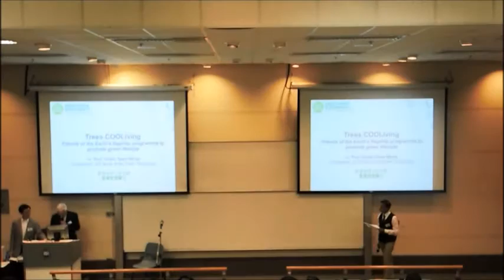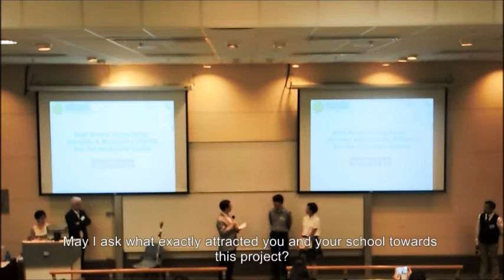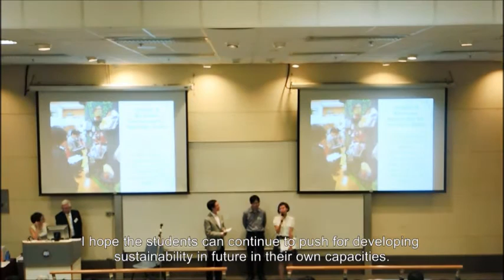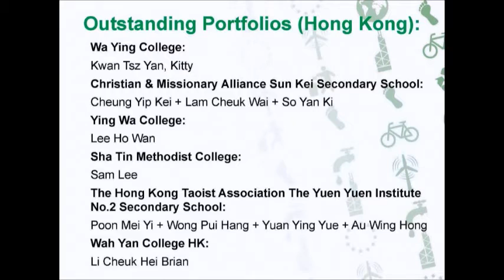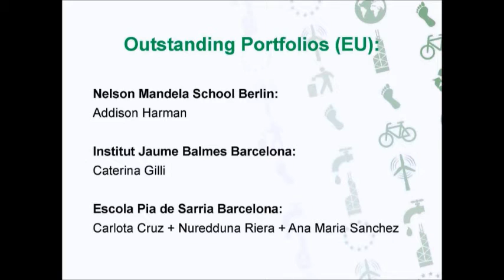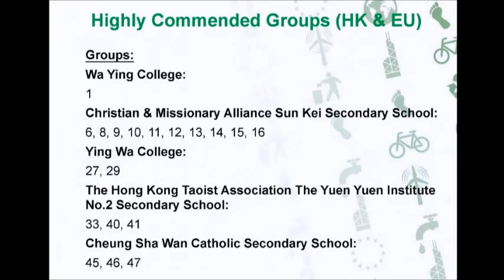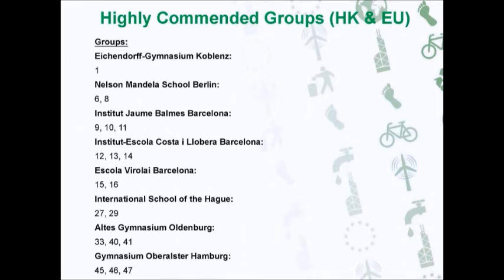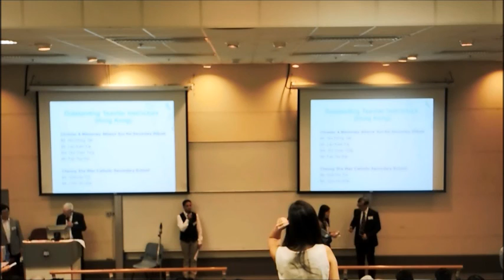13. Best schools, Outstanding Portfolios, Highly Commended Groups, Outstanding Teacher Instructors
Video Timeline:
00:00 Best EU Schools
00:18 Best Hong Kong School
00:58 On-Stage sharing with teachers of the Best HK school: C&MA Sun Kei Secondary School
04:35 Outstanding Portfolios - Introduction
05:03 Outstanding Portfolios (Hong Kong)
06:52 Outstanding Portfolios (EU)
07:26 Highly Commended Groups - Introduction
08:21 Highly Commended Groups (Hong Kong)
10:57 Highly Commended Groups (EU)
11:32 Outstanding Teacher Instructors - Introduction
12:18 Outstanding Teacher Instructors (EU)
12:38 Outstanding Teacher Instructors (Hong Kong)